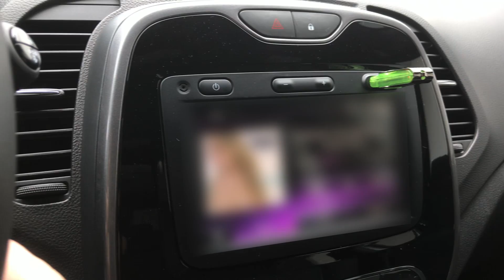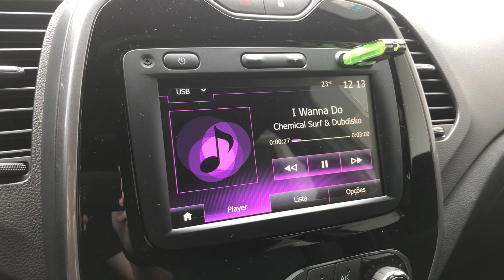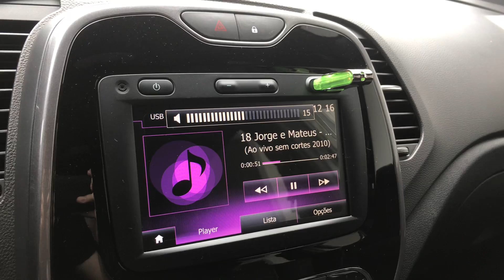A qualidade sonora do Captur Bose é realmente boa? Curiosidade Automotiva®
Se você assim como eu, gosta de apreciar uma boa música no carro, e preza por uma boa qualidade sonora, confira hoje, a qualidade sonora do Novo Renault Captur Bose 1.6 X-Tronic CVT 2020. 6 Auto falantes, tweeters melhorados, amplificador de sete canais e um SubWoofer, que fica no porta malas, na tampa de acesso ao lado direito, que não ocupa espaço no porta malas compõem o sistema sonoro do veículo.

Siga o Instagram do canal, para acompanhar os bastidores e ver em primeira mão novidades do mundo automotivo